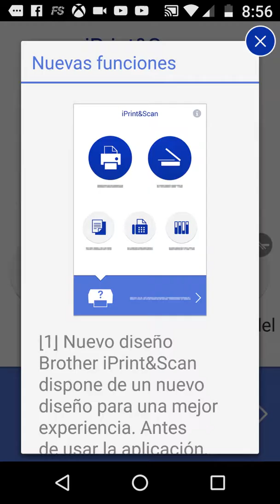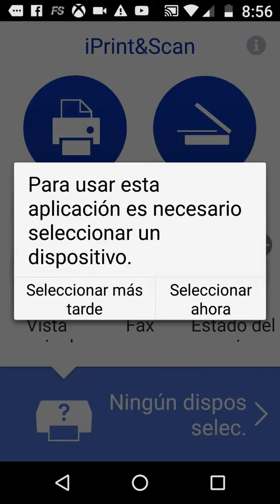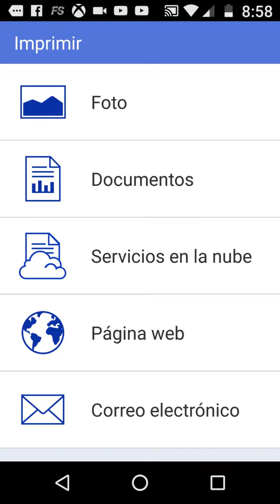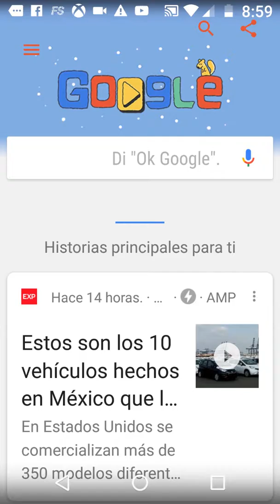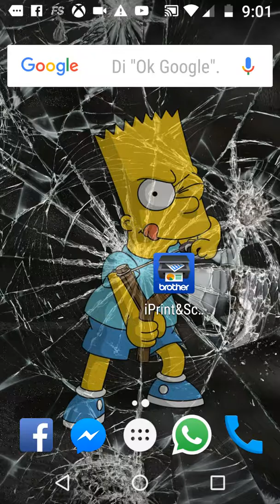Mi primer sorteo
Requisitos
1 estar suscrito al canal
2 darle like a todos los videos dé este canal IMPORTANTE ed
Es a todos
3 dejar un comentario del porque quieres la cuenta
4 No dejes correo o número de teléfono por seguridad
5 el ganador se anunciara el 20 de Marzo suerte y que gane él mejor androide.